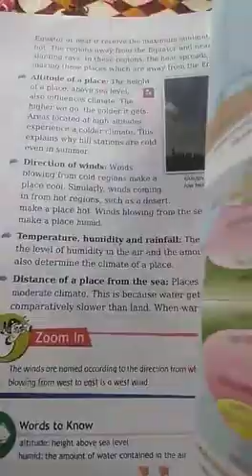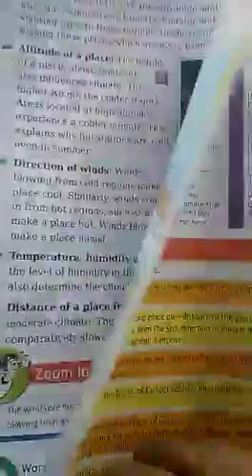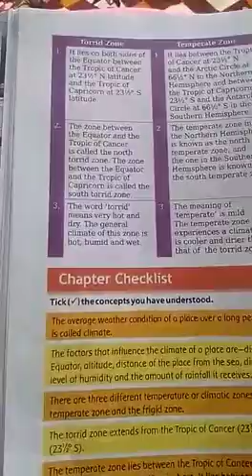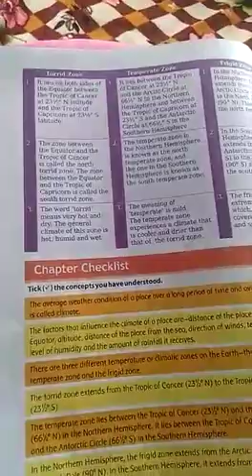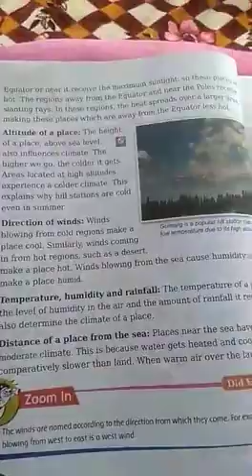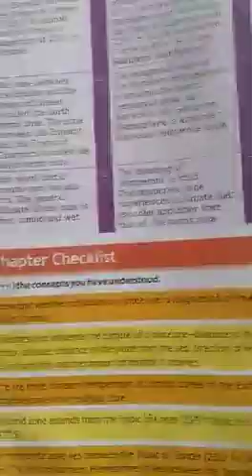Class-5, Social Studies, Chapter-4, Summary, Part-5, 17/06/20